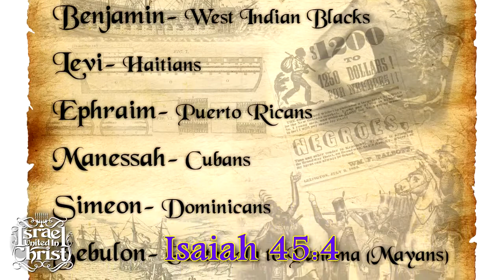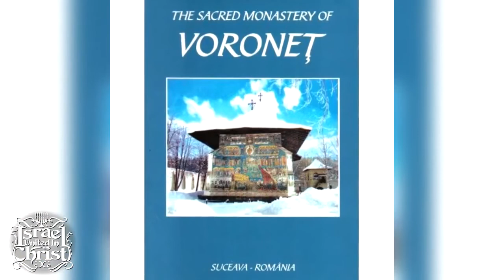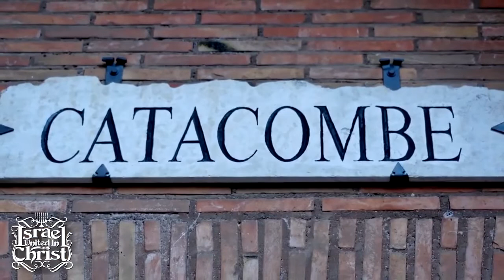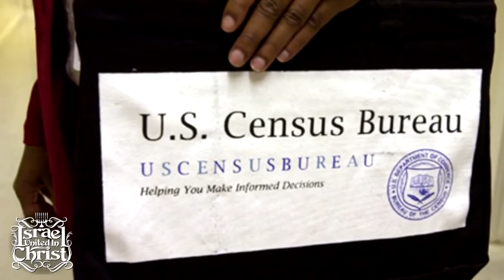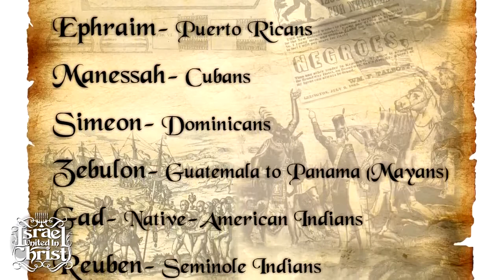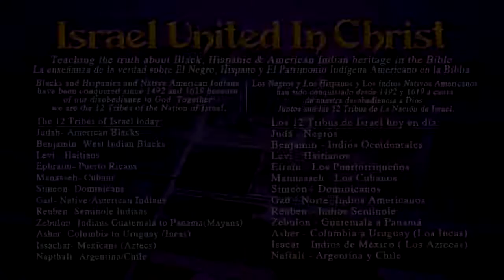WILL GODS PEOPLE BE SAVED